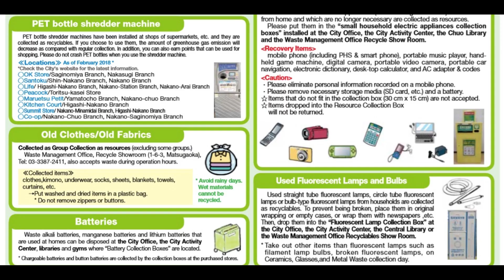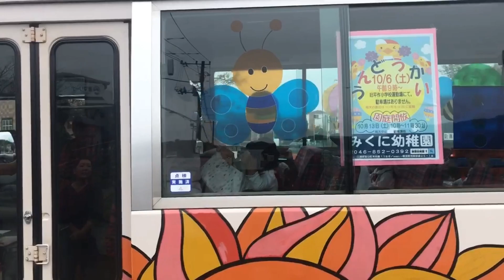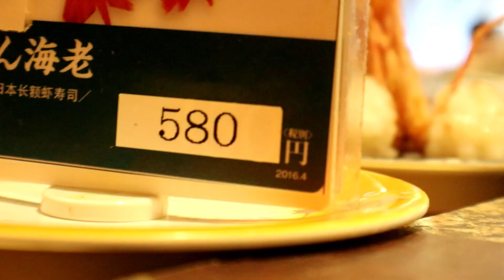Life in Japan - What SHOCKED Us the MOST (as Americans)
Books that have helped us on our Financial Independence Journey
The Bogleheads' Guide to Investing
The Intelligent Investor
A Random Walk Down Wall Street
The Book on Rental Property Investing
Building Wealth One House at a Time
Rich Dad Poor Dad
The Total Money Makeover
The $100 Startup

Our Rich Journey, Life in Japan - What SHOCKED Us the MOST (as Americans): We’ve been living in Japan for the past two years, but we’ve lived on and off in Japan for about eight years.  In this video, we share the tops ten things that shocked us the most about Japan.